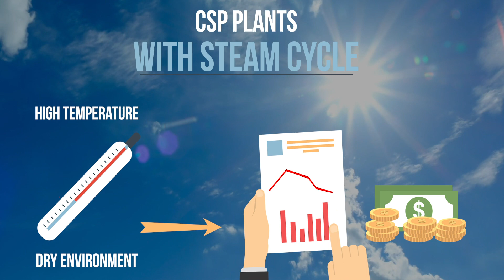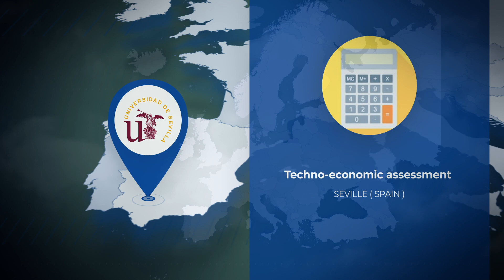SCARABEUS project – H2020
SCARABEUS project proposes a modified working fluid whereby carbon dioxide is blended with certain additives to enable condensation at temperatures as high as 60°C whilst, at the same time, still withstanding the required peak cycle temperatures. This presents a major breakthrough in CSP technologies as it increases the thermomechanical conversion efficiency from the current 42% to above 50%, bringing about large reductions in LCoE.